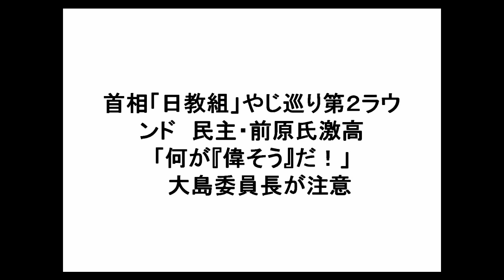首相「日教組」やじ巡り第２ラウンド 民主・前原氏激高「何が『偉そう』だ！」 大島委員長が注意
衆院予算委員会は２０日、安倍晋三首相と民主党の前原誠司元外相が冒頭から「やじ」をめぐり激しく火花を散らす場面があった。

　「答弁席からやじを飛ばすのは言語道断だ。厳しく反省してもらいたい」

　前原氏は前日の予算委で質問に立った民主党の玉木雄一郎氏に対し、首相が「日教組は」などとやじを飛ばしたことを批判した。首相のやじは、玉木氏が砂糖の関係団体から献金を受けた西川公也農林水産相を追及中のことだった。

　前原氏の指摘を受けた首相は「今後は静かな討論を心がけたい。与野党お互いにそういう雰囲気を作っていくように心がけたい」と答弁。その上で西川氏のケースが、かつて日教組絡みの献金で追及を受けた民主党議員の事例と類似していたことから「日教組」に言及したと説明した。

　ところが、これに前原氏が激高して「開き直って抗弁する。反省していない。反省しなさいと言っている。反省をすべきだよ。素直ではないし、器量が小さい」などと連呼した。与党席からその態度を批判されると、「何が『偉そう』だ！」と語気を強めもした。
安倍晋三
安倍晋三 子供
安倍晋三 家系図
安倍晋三 病気
安倍晋三 facebook
安倍晋三 統一教会
安倍晋三 身長
安倍晋三 支持率
安倍晋三 子供 いない
安倍晋三 子供時代
安倍晋三 子供 名前
安倍晋三 子供なし
安倍晋三 子供いるの
安倍晋三 子供 中谷滋博 橋爪益人
安倍晋三 子供いるか
安倍晋三 子供いる
安倍晋三 家系図 先祖
安倍晋三 家系図 中谷滋博 橋爪益人
安倍晋三 病気 うつ
安倍晋三 病気 潰瘍性大腸炎
安倍晋三 病気 がん
安倍晋三 病気 難病
安倍晋三 病気 再発
安倍晋三 病気 真相
安倍晋三 病気 アサコール
安倍晋三 病気 潰瘍性大腸炎 薬
安倍晋三 facebook いいね
安倍晋三 facebook たかじん
安倍晋三 facebook コメント
安倍晋三 facebook 田母神
安倍晋三 facebook 友達
安倍晋三 facebook 台湾
安倍晋三 facebook 韓国人
安倍晋三 facebook やしきたかじん
安倍晋三 統一教会 鳥越俊太郎
安倍晋三 統一教会 デマ
安倍晋三 統一教会 真実
安倍晋三 統一教会2ch
安倍晋三 統一教会 祝電
安倍晋三 統一教会 短絡的
安倍晋三 統一教会 証拠
安倍晋三 統一教会 暴力団
安倍晋三 身長173
安倍晋三 身長 体重
安倍晋三 支持率 最新
安倍晋三 支持率 捏造
安倍晋三 支持率 グラフ
安倍晋三 支持率 2014
安倍晋三 支持率 高い理由
安倍晋三 支持率 7月
安倍晋三 支持率 6月
安倍晋三 支持率 5月
安倍晋三 twitter
安倍晋三 大学
安倍晋三 戦争
安倍晋三 妻
安倍晋三 功績
安倍晋三 学歴
安倍晋三 twitter 本物
安倍晋三 統一教会 cia
安倍晋三 大学生
安倍晋三 大学時代
安倍晋三 大学院
安倍晋三 妻 韓国
安倍晋三 妻 画像